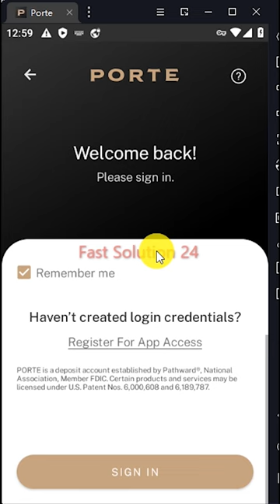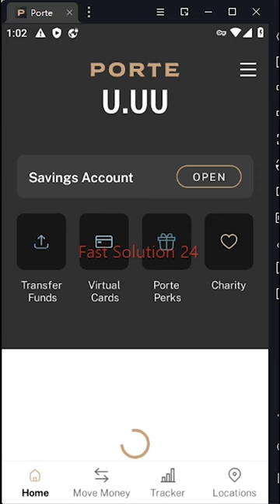How to Login Porte Account | Free Multiple Virtual Visa card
Welcome to FAST SOLUTION 24 channel. Watch UNIQUE Tech VIDEO tutorial .